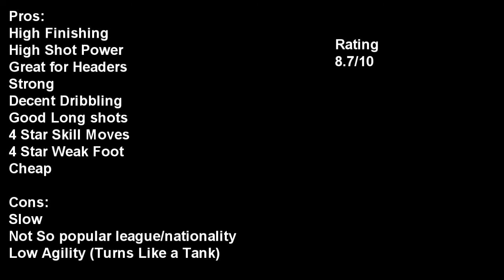FIFA 14 Ultimate Team | IF Mitroglou Player Review